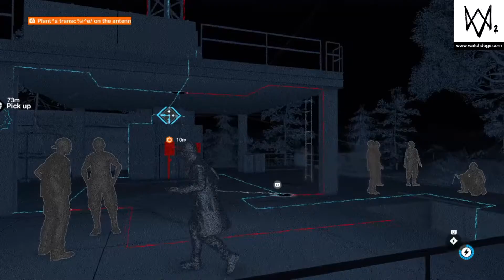Watch Dogs 2 | PS4 | Part 17 WRENCH IS IN TROUBLE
Watch Dogs 2 (stylized as WATCH_DOGS2) is an open world action-adventure video game developed and published by Ubisoft. The sequel to 2014's Watch Dogs, it was released worldwide for PlayStation 4, Xbox One, and Microsoft Windows in November 2016.

Ubisoft Montreal, the game's developer, studied player feedback from the first game to assess what could be improved in Watch Dogs 2 and the setting was researched by making frequent trips to California. Ubisoft Reflections was responsible for overhauling the driving mechanic. Real hackers were consulted to validate scripts and game mechanics for authenticity and references to real life hacktivism were fictionalized, like the Project Chanology protest. The original soundtrack for Watch Dogs 2 was composed by Hudson Mohawke.

The game was released to generally favorable reception and praised for improving upon the original Watch Dogs in areas like the hacking, setting, characters and driving. However, character inconsistencies, firearms and frequent technical issues – later patched – were cited as imperfections.